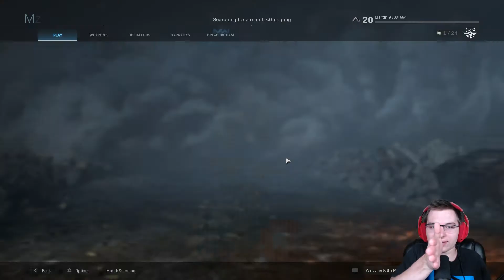I played without night vision in NVG and won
It wasn't on purpose...

My forms of communication:
Steam: Martini Pictures
Mixer: MartiniPictures